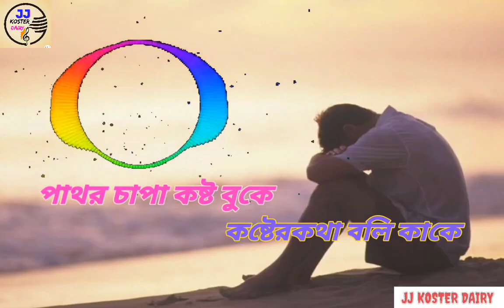পাথর চাপা কষ্ট বুকে | কষ্টের কথা বলি Bangla Koster gaan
JJ KOSTER DAIRY

bangla koster gan video
bangla koster gan 2023
bangla koster gan sad song
bangla koster gan arman alif
bangla koster gan slowed and reverb
bangla koster gan dj
bangla koster gan song
bangla koster gan album
bangla koster gan new
bangla koster gan mp3
bangla koster gan status
bangla koster gan ringtone
bangla koster gan 2022
bangla koster gan notun
bangla gan new
bangla gan 2023
bangla gan sad
bangla gan 2022
bangla gan gan
bangla gan shakib khan
bangla gan monir khan
bangla gan mp3
bangla gan dj gan
bangla gan ibrahim
bangla gan habib
bangla gan shakib bhalobasha kare koy
bangla gan by asif
bangla gan ki chile amar
bangla song:
bangla song
bangla song dj
bangla song old
bangla song mp3
bangla song new
bangla song imran
bangla song 2023
bangla song xml file
bangla song sad
bangla song new 2022
bangla song asif
bangla song new 2023
bangla song james
bangla song sad
bangla song sadman pappu
bangla song sada sada kala kala
bangla song sad new
bangla song sad 2023
bangla song sad lofi
bangla song sada
bangla song sada sada kala kala dị
bangla song sadher lau
bangla song sad movie
bangla song sada sada kala kala remix
bangla song sadher lau banailo more boiragi
bangla song sad status
bangla song sad video
bangla sad song album
bangla sad song new
bangla sad song dj

bengali romantic love story video,
love express,
 madhumita voice,
 bengali romantic love story in bengali,
 bengali romantic love story shayari,
 love story, funny love story,
heart touching love story,
 dream girl, bangla Motivation,
 sweet love